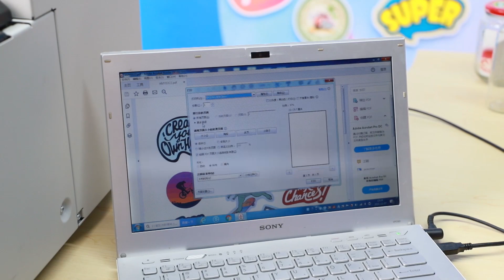self adhesive sticker roll for inkjet printer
Shanghai RIGHTINT New material technology Co., Ltd.

 is committed to research and development,promotion and application of self adhesive materials.

Our main products are DIY personalized decoration products,such as glitter film, deco sticker,Inkjet & Memjet materials,which are suitable for waterbased ink printer;the world famous wine labels and luxury labels, etc.

More than 20 years' experience makes us know more about the real needs of customers.The global sourcing and the accurate positioning of application,which makes perfect combination of the performance and use,improving the competitiveness of products accordingly.